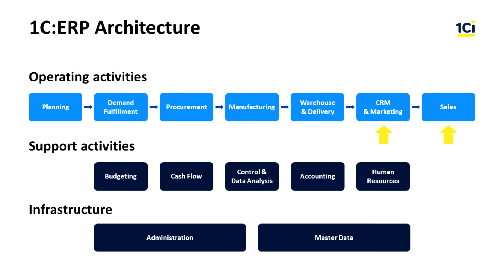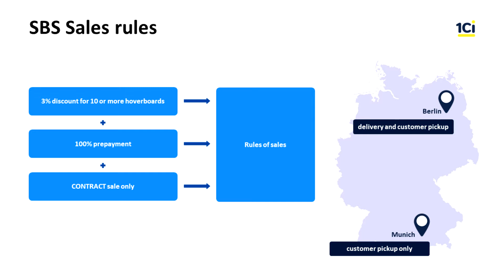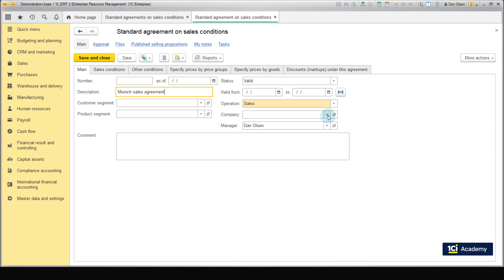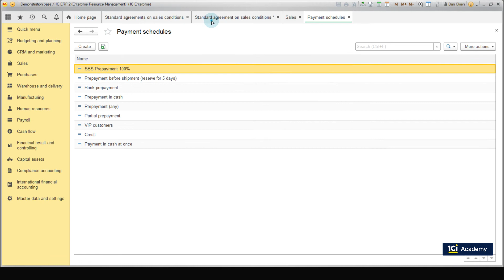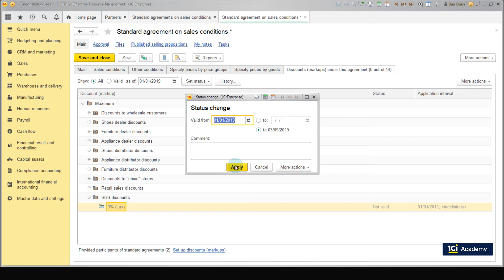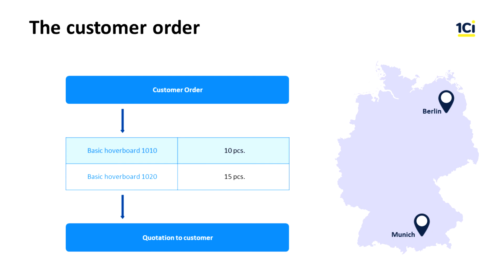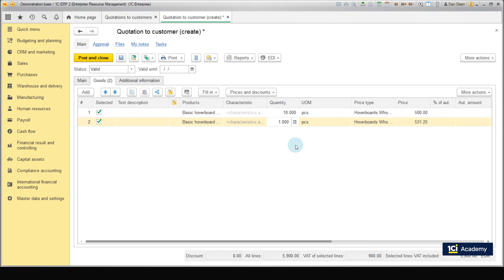1C:ERP Fundamental Training Course - Trading. Managing presale. Episode 1.15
1C:ERP Fundamentals course
Module 1: Trading

How to create Standard agreements with customers and Quotations for customers during the presale process.